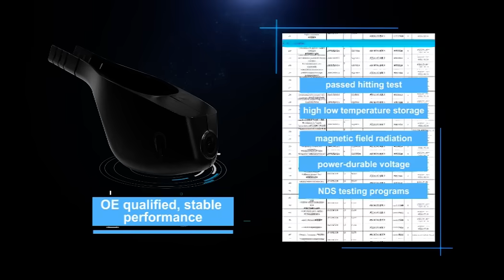Car Truck Dvr cameras systems with 1080P camera and WIFI function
Support max 64G TF card
Non-distortion 1080P HD camera device delivers high definition images
Customized hidden style dash camera, no impact on car apprearance
With built-in G-sensor, trigger protection on individual recording video in case of collision to be undeletable;
Automatically start recording once vehicle start-up, delay recording after vehicle switch off;
With built-in collision sensor to detect vehicle’s instant condition, automatically start collision video recording in case of accident. (video file will not be covered or deleted)
Non-stop loop recording after vehicle start-up
Recording can be switch on or off by manual
Support parking guarding
Multi-language available, support Sim/Trad. Chinese, English, Japanese, Russian, Korean, Germany, Italian
H264 image compression tech to extend the usage of TF card
Recorded video file can be replayed at any time
With over-flow protection
OE quality standard
With built-in wifi module to connect cell phone easily and zero-flow consumption to view the recorded video files
dvr cameras systems